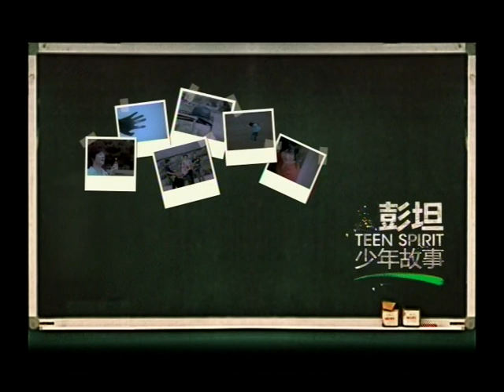彭坦【少年故事】官方完整版 MV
海蝶音樂/太合音樂 Taihe Music 頻道

彭坦【少年故事】由前達達樂隊主唱彭坦作詞作曲，收錄在彭坦專輯《少年故事》。

少年故事
作詞：彭坦 作曲：彭坦

所有的故事　從夏天開始
彈起夢中人　寫在煙灰缸

什麼是理想　什麼是憂傷
都飛出窗外　隨著風飄蕩

是誰的青春期　如此的漫長
或許有委屈　或許還迷茫

這喧鬧的歌聲　唱不盡過往
直到喉嚨沙啞　直到精疲力盡

夢　一樣的畫面　一樣的情景　怎麼都說不清
吹散　彌漫在空氣　這是我們的電影

不散的宴席　發生在昨天
只是一轉眼　只是一瞬間
這孤單的回憶　從不是秘密
沒有天荒地老　沒有出人意料